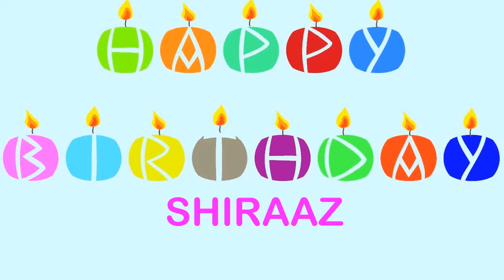Shiraaz Wishes & Mensajes